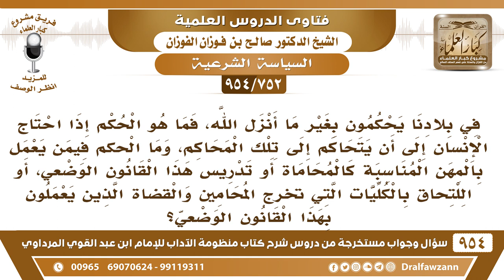[752 -954] في بلادنا يحكمون بغير ما أنزل الله، فما هو الحكم إذا احتاج المسلم إلى أن يتحاكم إليهم ..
-[752 /954] السؤال: في بلادنا يحكمون بغير ما أنزل الله، فما هو الحكم إذا احتاج الإنسان إلى أن يتحاكم إلى تلك المحاكم، وما الحكم فيمن يعمل بالمهن المناسبة كالمحاماة أو تدريس هذا القانون الوضعي، أو الالتحاق بالكليات التي تخرج المحامين والقضاة الذين يعملون بهذا القانون الوضعي؟
الجواب: هذا من آفات الإقامة في بلاد الكفار، أنك تأخذ حكمهم وتخضع لأنظمتهم، وتتحاكم إلى محاكمهم، ولذلك وجبت الهجرة على المسلم، وإذا اضطر إلى الإقامة فلا يتحاكم إلى الطاغوت.
للاشتراك في قناة الشيخ صالح الفوزان
سؤال وجواب من شرح منظومة الآداب ( 945 ) مقطع

للاستفسار والإقتراحات والدعم
رئيس الفريق
لمشروع كبار العلماء